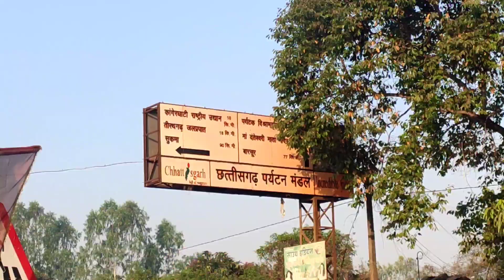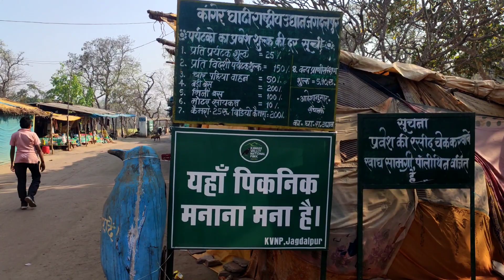TIRATHGARH WATERFALL | BASTAR VLOG#3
Abhishek Toppo